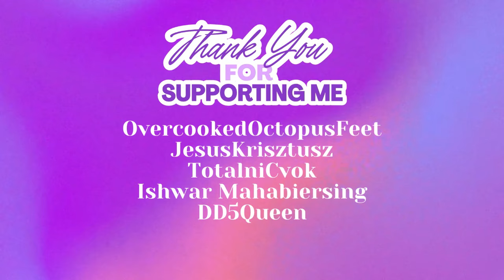TODAY WE CHESS!!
brother, these 700s know everything these days